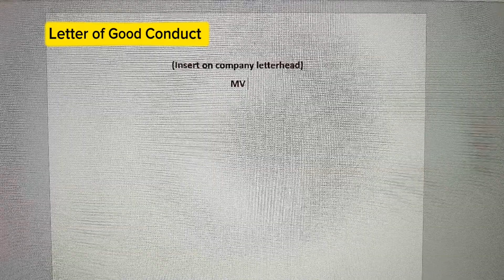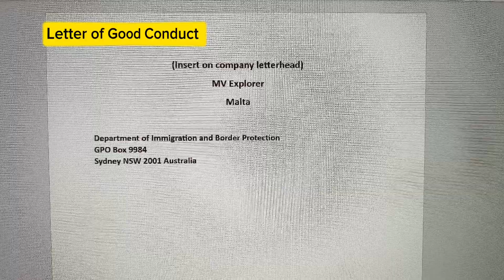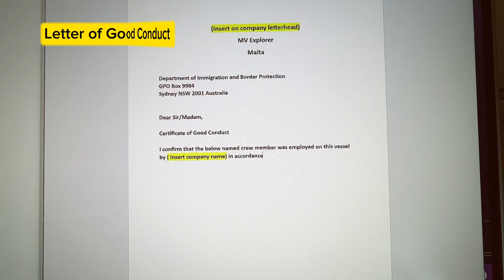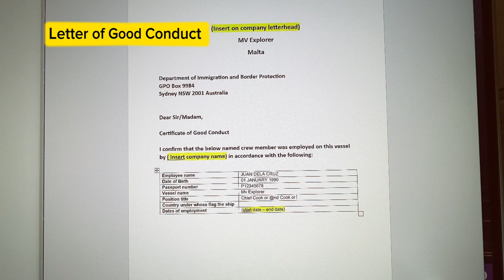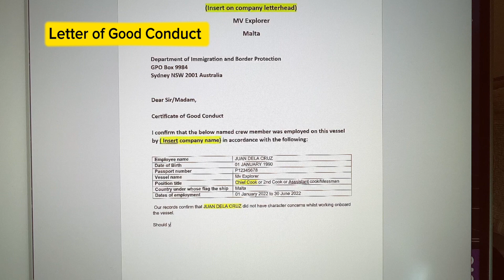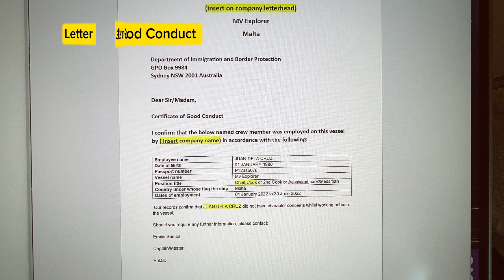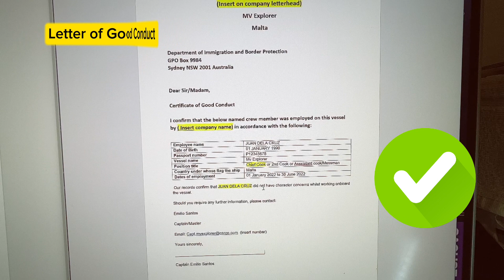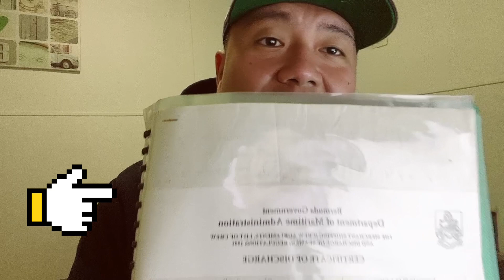PAANO MAG COMPOSE NG LETTER OF GOOD CONDUCT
How to compose a Letter of Good Conduct
A letter of good conduct is a document that shows your character and criminal history for visa purposes. If you have worked on a merchant ship, cruise ship, oil rigs and other similar vessels for 12 months or more, you need to provide a letter of good conduct from every ship’s captain.

THE INFORMATION CONTAINED IN THE MULTIMEDIA CONTENT ("VIDEO CONTENT") POSTED, REPRESENTS THE VIEWS, OPINIONS AND EXPERIENCES OF THE ORIGINAL CREATOR/S THESE ARE FOR GENERAL INFORMATION PURPOSES ONLY AND IS NOT INTENDED TO BE A SUBSTITUTE FOR PROFESSIONAL LEGAL ADVICE.